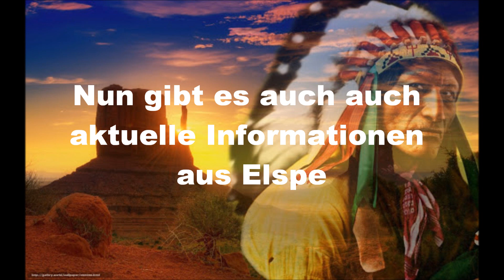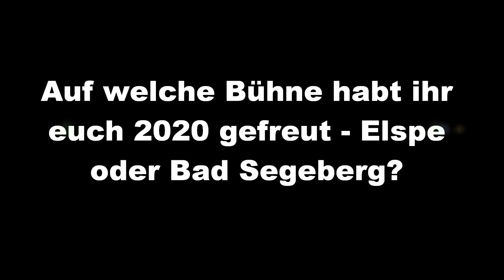Elspe Festival: Winnetou reitet erst 2021 im Sauerland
Aufgrund des Verbots von Großveranstaltungen und der weltweiten Corona-Pandemie hat auch das Elspe Festival die Sommersaison 2020 abgesagt und auf das folgende Jahr 2021 verschoben. Das Stück ''Der Ölprinz'' wird dann vom 26. Juni bis zum 5.September 2021 gespielt. Alle Darsteller sollen nach Aussagen des Geschäftsführers Philipp Aßhoff auch 2021 ihre Rollen spielen. Wie ist eure Meinung dazu? Welche Bühne wolltet ihr dieses Jahr besuchen – Elspe oder Bad Segeberg? Welche Wünsche habt ihr nun für die Sommersaison 2021? Schreibt es gerne in die Kommentare!!! Viel Spaß.